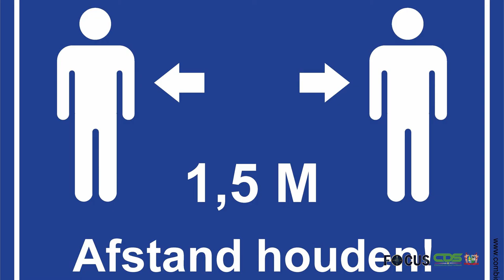FOCUS AFLEVERING 702, DD 24 JANUARI 2022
In Focus aflevering 702 worden de volgende onderwerpen belicht:

- President Santokhi benadrukt rol bedrijfsleven in economische vooruitgang
- Uitgaansverbod tot nader order verruimd naar elf uur
-Regering en vakbeweging willen samen verder op pad van dialoog
Ministerie van Onderwijs wil grotere achterstand onderwijsgebeuren voorkomen
-Ruim 280 verzoeken voor Covid-uitvaartkosten afgehandeld in 2021